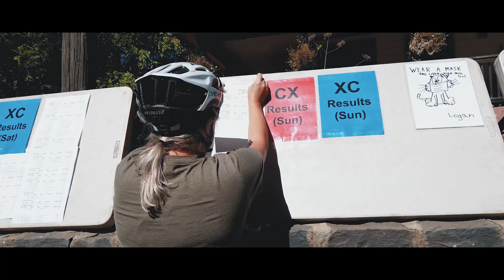I Did an XC Race on a Gravel Bike. Part 3 | Ep 55 | Carbon Rider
I had a great weekend of racing my first CX course and riding and XC course on my gravel bike. My back was sore for days after this race, but I was grateful that Clipped In Races made some racing happen in 2020.